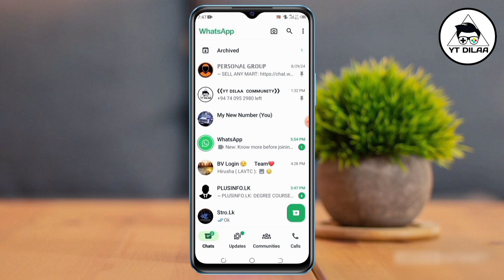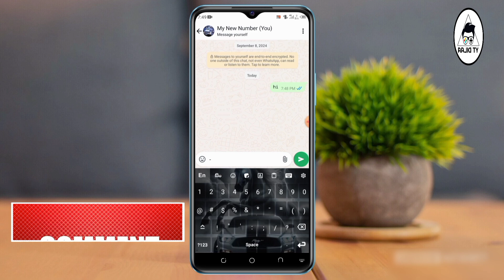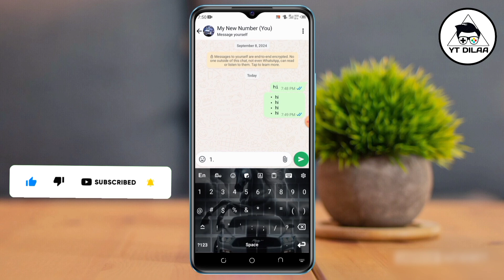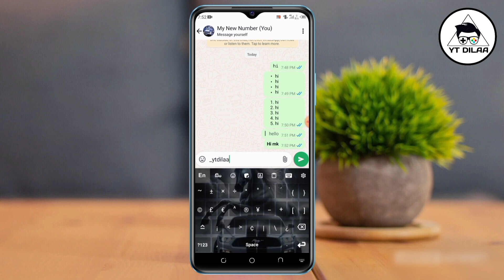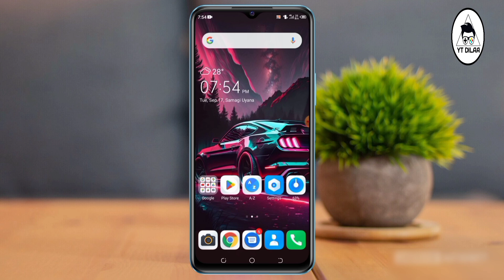Best Whatsapp Typing Tips & Tricks 2024 | Whatsapp New Updates 2024 in Sinhala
Best Whatsapp Typing Tips & Tricks 2024 | Whatsapp New Updates 2024  in Sinhala | YT DILAA

මේ වගේ තාක්ෂණික මෙන්ම අධ්‍යාපනික විඩියෝ ගොඩක් මම මගේ  චැනල් එකේ සිදු කරනවා.

||  Social Media  ||